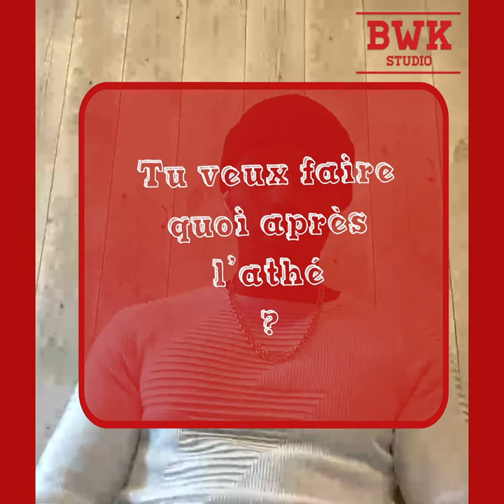Ep4 - Questions + Ou - Confi - L'intégrale Thomas Jordier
On l’a découvert cuisto 🌮 et chanteur 🎤 mais on vous l’avait garantie sans filtre. Comment Thomas Jordier a vécu cette saison 2020, comment il se projette pour atteindre ces objectifs. C’est maintenant dans Questions + ou - Confi avec toujours une petite dose de rhum 🍹😇